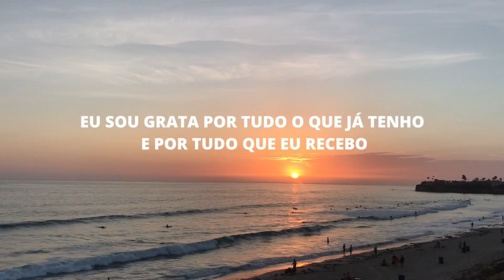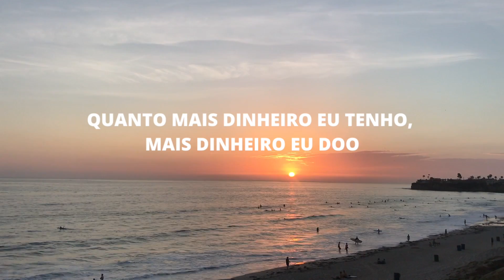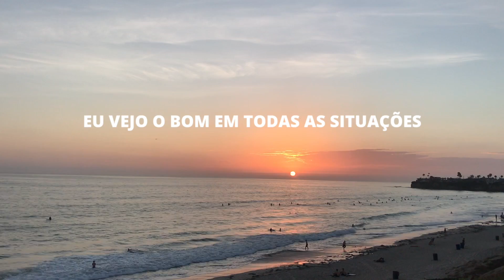AFIRMAÇŌES PARA ATRAIR RIQUEZA E ABUNDÂNCIA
Afirmações para você ouvir e atrair riqueza, abundância, prosperidade, sucesso e positividade.

EU ACREDITO NA MINHA HABILIDADE DE CONQUISTAR TUDO O QUE EU QUISER
EU MEREÇO ABUNDÂNCIA E PROSPERIDADE
EU ESCUTO A MINHA INTUIÇÃO
DINHEIRO É UMA FORMA DE ENERGIA FÍSICA, QUE PERMITE QUE EU FAÇA COISAS NOVAS
EU VIVO EM ABUNDÂNCIA
EU COMPARTILHO MEU DOM COM OS OUTROS
EU ATRAIO OPORTUNIDADES POSITIVAS NA MINHA VIDA
EU SOU GRATA POR TUDO O QUE JÁ TENHO E POR TUDO QUE EU RECEBO
EU VEJO BELEZA EM TODOS OS LUGARES QUE EU VOU
EU SOU CONFIANTE EM QUEM EU SOU
EU SOU ÚNICA E ESSE É O MEU PODER
EU ACREDITO EM MIM E NA MINHA HABILIDADE DE TER SUCESSO
EU ESTOU CERCADA POR PESSOAS QUE ME DESAFIAM
QUANTO MAIS DINHEIRO EU TENHO, MAS DINHEIRO EU DOO
MEU POTENCIAL É ILIMITADO
TUDO SEMPRE DÁ CERTO PARA MIM
EU LIDERO PELO EXEMPLO
EU ESTOU CRIANDO A VIDA DOS MEUS SONHOS
EU ESTOU CERCADA POR PESSOAS QUE ME INSPIRAM
MINHA MENTE É ABERTA PARA NOVAS POSSIBILIDADES
EU APRENDO ALGO NOVO TODOS OS DIAS
EU SOU DIGNA DE RESPEITO
EU ESTOU NO PROCESSO DE ME TORNAR A MINHA MELHOR VERSÃO
EU SOU GRATA PELA OPORTUNIDADE DE EXPERENCIAR A VIDA HOJE
EU ESTOU MAIS FORTE A CADA DIA QUE PASSA
EU VEJO O BOM EM TODAS AS SITUAÇÕES
DINHEIRO EM ABUNDANCIA TORNA A VIDA MAIS FÁCIL E MAIS DIVERTIDA
MEUS SONHOS SÃO MAIS IMPORTANTES DO QUE OS MEUS MEDOS
EU AGRADEÇO AS PESSOAS PELO O QUE ELAS SÃO
EU TENHO TUDO O QUE EU PRECISO DENTRO DE MIM
EU ESTOU AO REDOR DE PESSOAS QUE ME AMAM E ME RESPEITAM
EU SEMPRE TENHO DINHEIRO
EU AMO A VIDA QUE EU ESTOU CONSTRUINDO E AS OPORTUNIDADES APARECEM COM FACILIDADE
EU SEMPRE ESCOLHO SER FELIZ
EU SOU AMOR

💡CONTINUE ASSISTINDO:
→ COMO CRIAR UM EBOOK | PASSO A PASSO